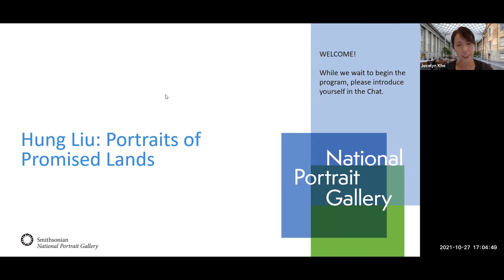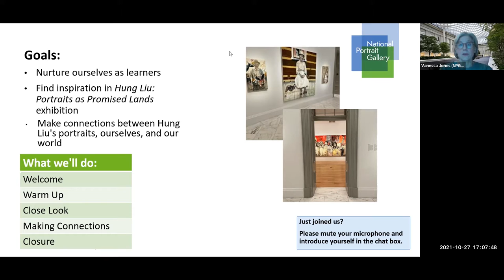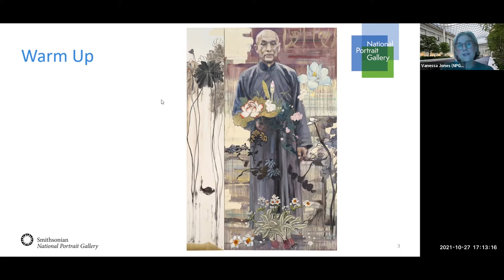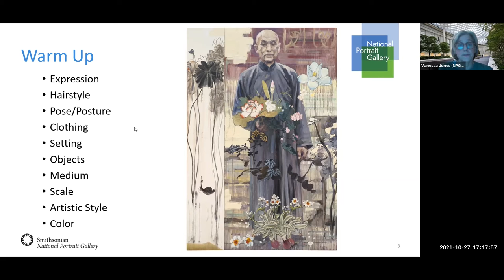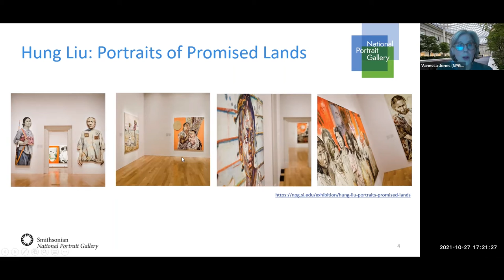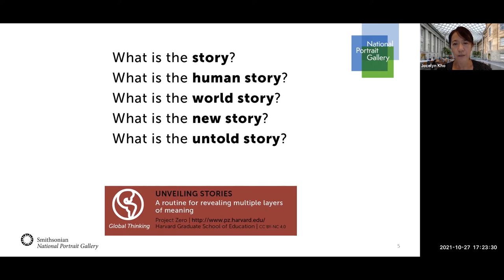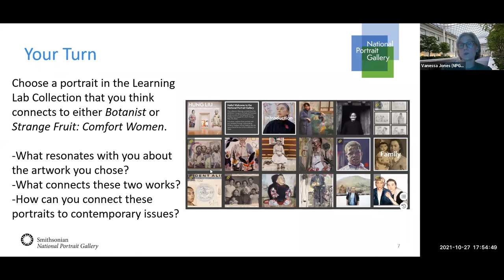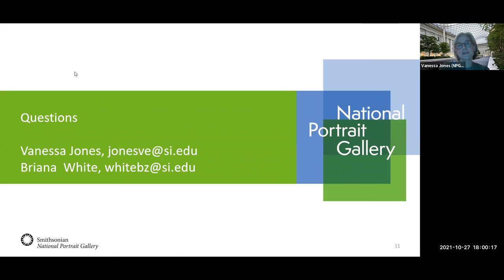Hung Liu: Portraits of Promised Lands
Hung Liu: Portraits of Promised Lands (August 27, 2021–May 30, 2022) is the first museum exhibition to focus on the Chinese American artist’s portraiture. Hung Liu (1948–2021) created multilayered paintings that have established new frameworks for understanding portraiture in relation to time, memory, and history. Using close-looking strategies, participants will examine how Liu elevated overlooked individuals by amplifying the stories of those who have historically been invisible or unheard. Having lived through war, political revolution, exile, and displacement, she offered a complex picture of an Asian Pacific American experience.